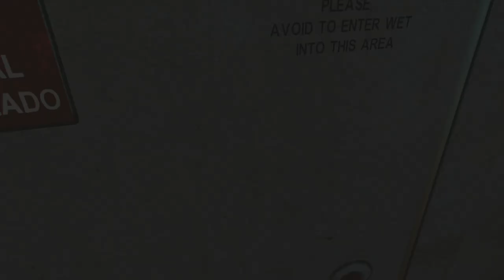LETS FIND MCKAY FARCRY 6 FULL HD 60FPS